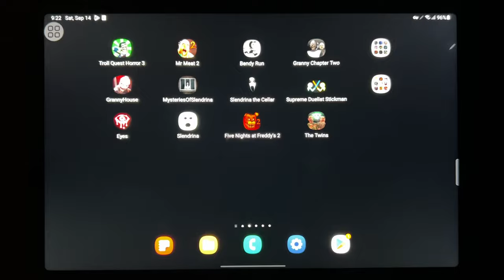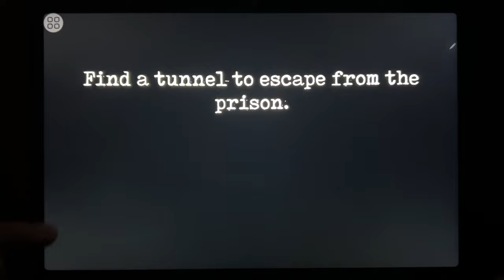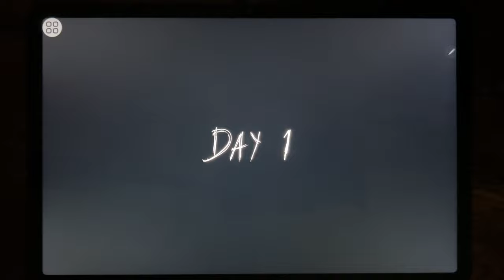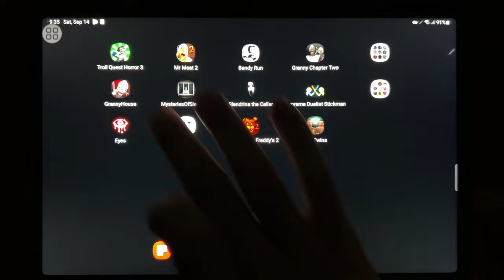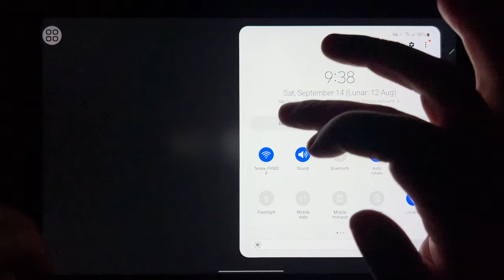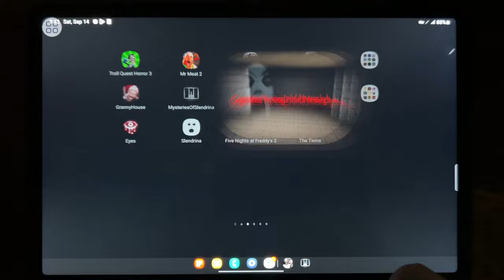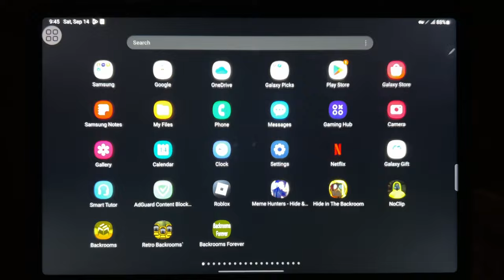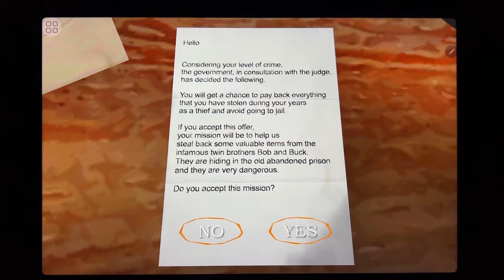Troll Quest Horror, Mr Meat 2, Bendy Run, Granny 2, Granny House, Mysterires...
Troll Quest Horror, Mr Meat 2, Bendy Run, Granny 2, Granny House, Mysterires, Slendrina The Cellar, Stickman Duelist, Eyes The Horror Game, Slendrina, FNAF 2, The Twins